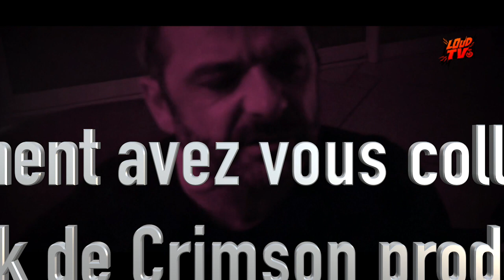Interview Lòdz (post metal France) pour la sortie de "Moons & Hideaways"